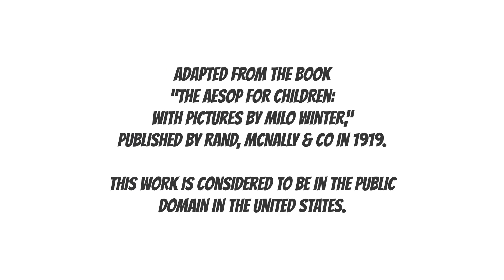Aesops Fables The Raven and A Swan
A raven is jealous of a swan and wants to become one.